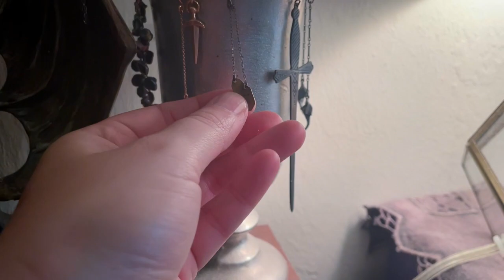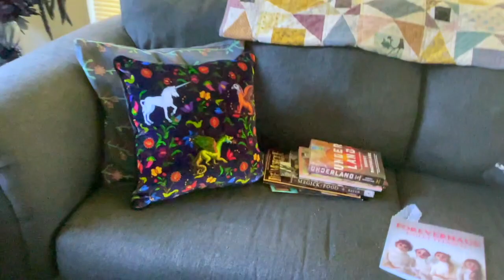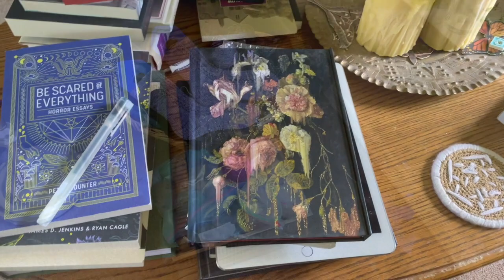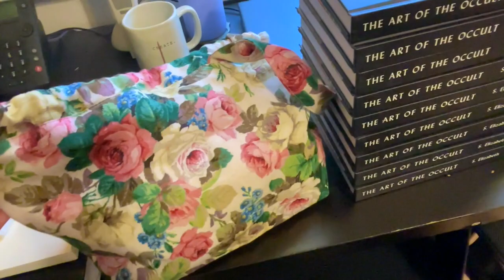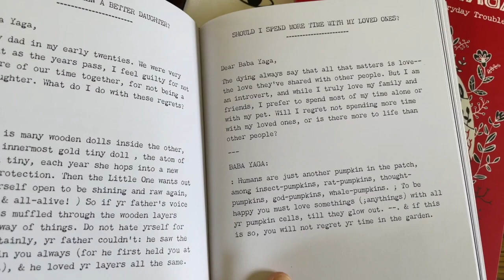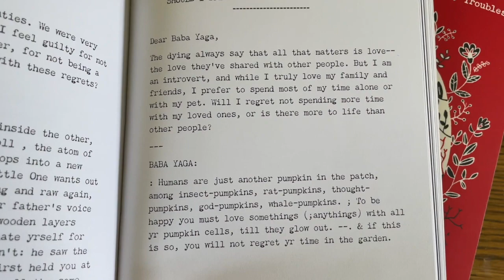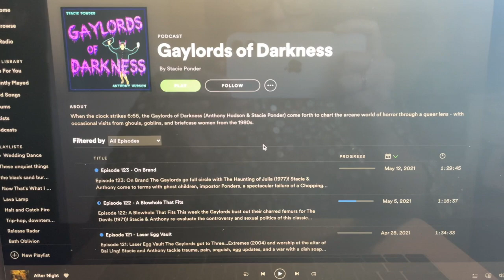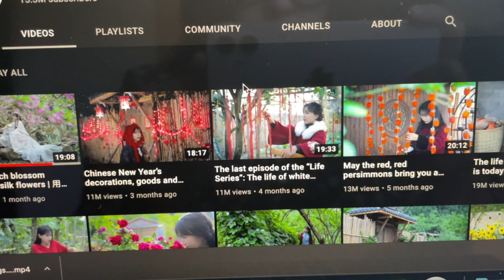Needful Things: Spring 2021 Favorites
In celebration of being on YouTube for a whole year...I'm making the same sort of video I'd make any other time! Herein you will find all of the things I've been enjoying over the past few spring months.

See below for the items mentioned in this video...

3:25 Shower caddy
4:32 Countertop organizer
4:45 Paintbox Saopworks Bookkeepers Butter
5:09 MATE The Label tee shirts
5:48 Stitch Fix floral tops
7:04 Kur Illuminating nail concealer
Essie Smokin Hot
Essie Mooning
7:24 Seance Perfumes Antoinette
7:42 BPAL The Queen of May (Limited Edition)
8:05 Etsy silver hoops
9:56 White Barn 3 Wick Iced Coconut candle
10:16 Mythological Creature pillow
10:36 Blank notebook
11:07 Astral Bath yarn
11:27 Plant wall clips
12:07 Dragon Hoard Yarn
12:39 Create coffee Mug
12:49 Project Bag
13:33 Sparkledome Studio
14:05 Anker power strip
14:45 Cat dish

Media
Ask Baba Yaga books